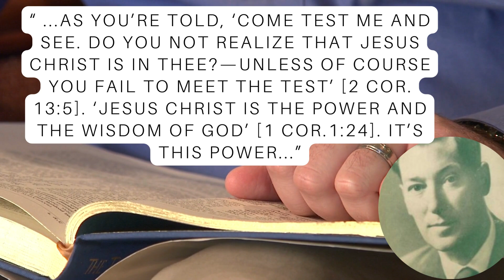Neville Goddard - "I AM" affirmation. Excerpt from his January 19, 1965 lecture.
Contrary to rumors circulating, Neville Goddard DID teach affirmations. This is a video quoting him not only on an I AM affirmation but teaching how to construct it. Yes, he did also say in other lectures to not robotically affirm but that doesn't mean to not do them at all, especially if you use them in a way that helps impress on your subconscious who you are conscious of being.

He learned from Abdullah that we are who we are conscious of being and where we are in consciousness. It's all about realizing you are the person who has your desire (self-concept).

Quotes are from Neville Goddard's January 19, 1965 lecture entitled, "This is my name forever: I AM" which is in the public domain (as is his photo). Other images, templates & music are properly licensed and used under my commercial subscription to Canva Pro.